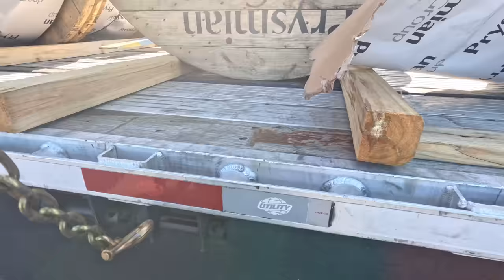When You Meet A “Karen” As A Truck Driver.. 😂